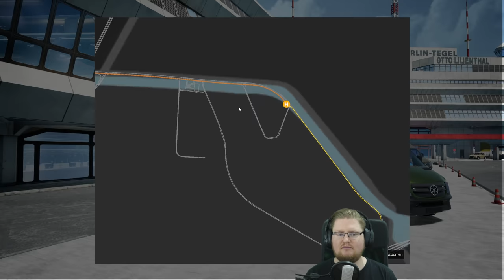Peter, der freundliche Bus-Fahrer!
Ich zeige euch meine Hood im Bus-Simulator The Bus.

Dies ist ein Singleplayer Let's Play Gameplay von The Bus. Wir haben das Spiel auf dem PC gezockt.